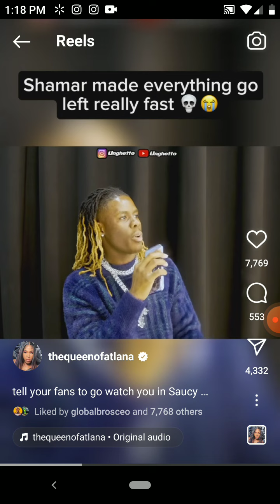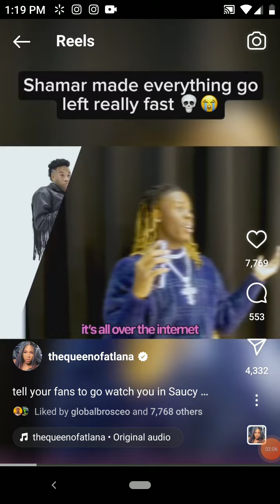😭Shamar and Saucy Santana